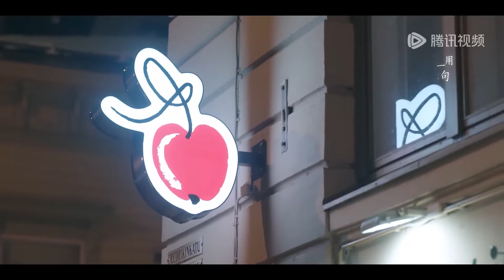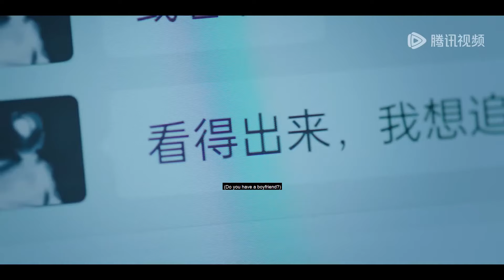林亦扬主动邀请殷果约会，殷果害羞逃跑，两人隔着门板气氛暧昧!💑【在暴雪时分 Amidst a Snowstorm of Love】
昔日天才级职业斯诺克选手林亦扬（吴磊 饰）与当红九球选手殷果（赵今麦 饰）相遇在一场十年难得一遇的暴雪之夜。在殷果表弟的助攻之下，两人慢慢熟识，殷果也了解到林亦扬的往事。原来林亦扬曾经也是轰动一时的斯诺克天才，在一次比赛中因对裁判判罚有异议，争取时无意冲撞裁判而被禁赛，少年气盛的他不服判决，竟直接宣布退役，从此离开了自己引以为傲的斯诺克事业。殷果的出现，让林亦扬的人生轨迹再次转变，林亦扬不仅开始努力地追求殷果，还在殷果的带动下重拾最初的梦想，返回斯诺克赛场。最终二人共攀事业高峰，一同为职业台球事业贡献力量，并携手教练与队友，共推全民健身台球项目发展。